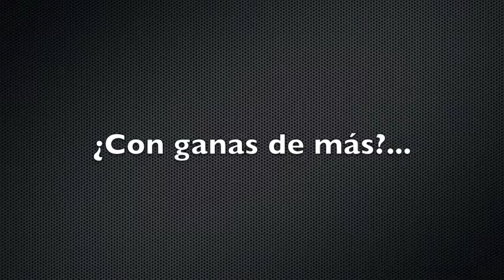Previo European F3 Open Montmeló 2012, sneak peak sesión entrenamientos privada.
Imágenes correspondientes a la sesión de entrenamientos privados en el Circuit de Catalunya el 1Noviembre 2012, Jose Luís Abadín prueba la configuración del monoplaza mientras Daniel González y Oscar trabajan para gestionar Racing For Galicia y atienden los aspectos extradeportivos del equipo.